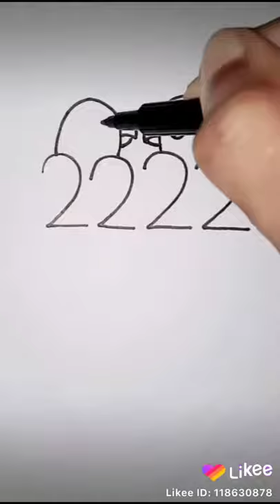January 30, 2021